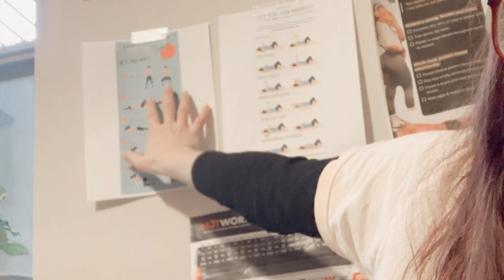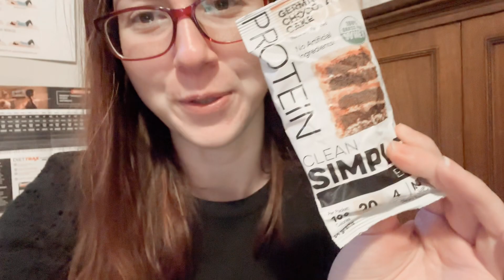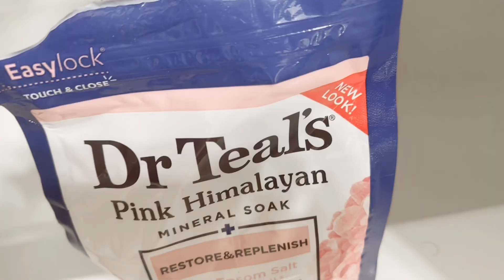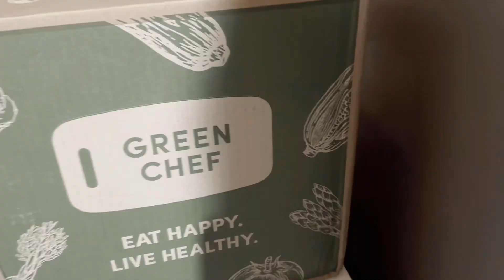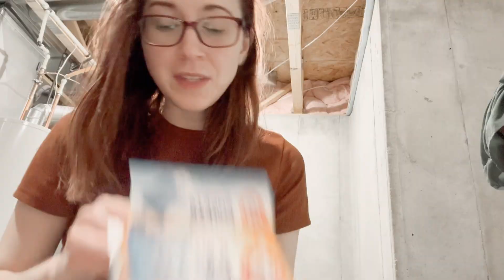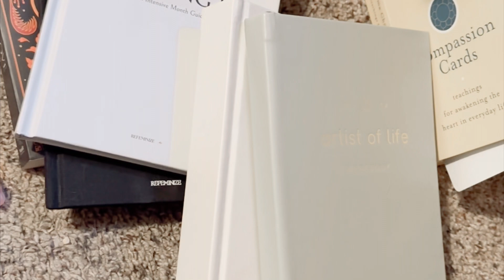WEEK IN MY LIFE { vlog 1 } Coffee, Cats, Skincare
Just a few days of my life!